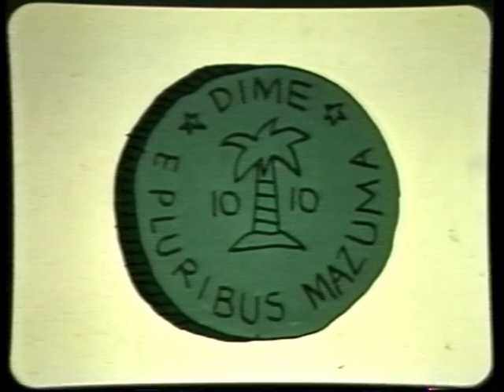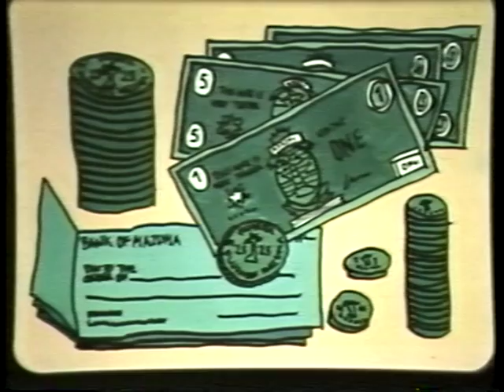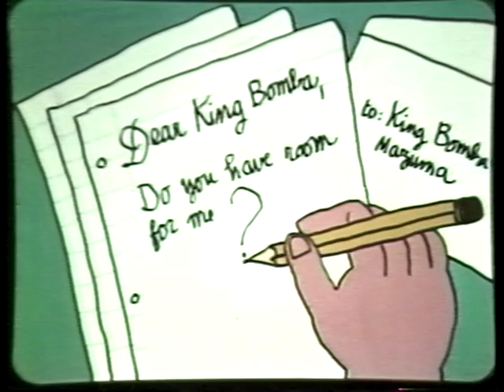Once Upon a Dime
Federal Reserve Bank of New York

30 min VHS and DVD
This cartoon shows the need for a medium of exchange from primitive times to today.
E M